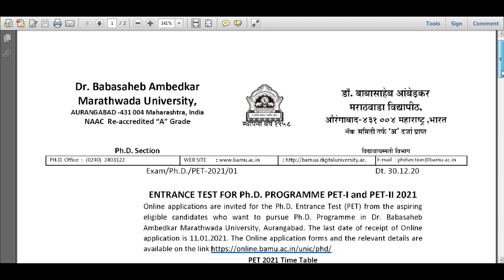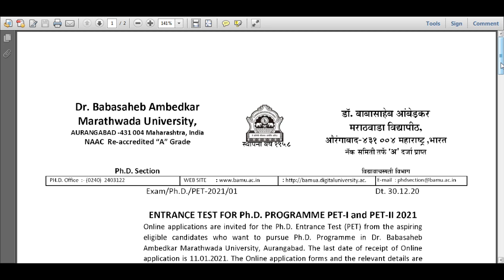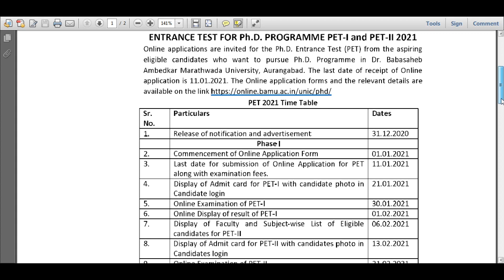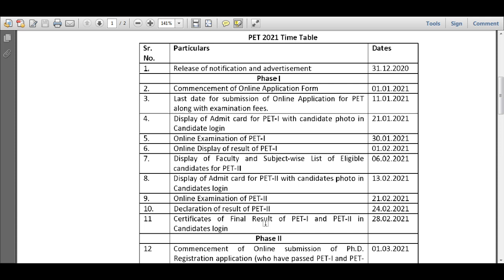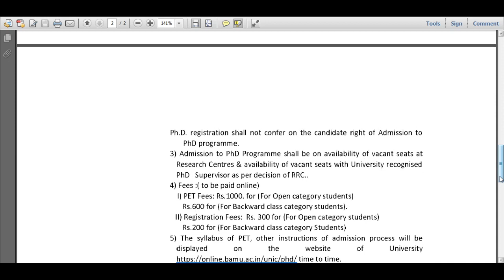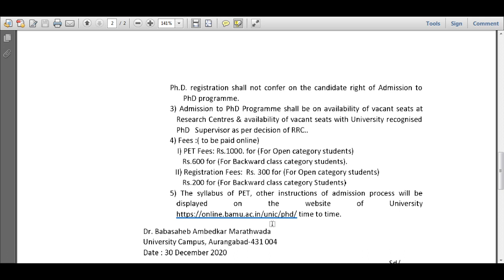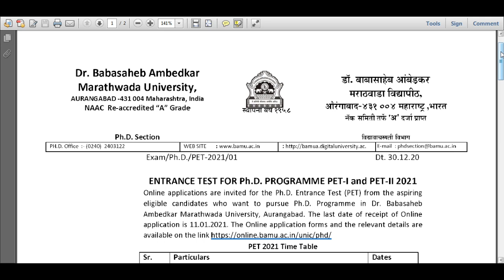Dr.BABASAHEB AMBEDKAR MARATHWADA UNIVERSITY,AURANGABAD , MAHARASHTRA, Ph. D. ENTRANCE PET EXAM-2021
This video is about the schedule of Ph. D. entrance PET exam of  Dr. Babasaheb Ambedkar Marathwada University , Aurangabad, Maharashtra. Next video will be about instructions for Ph. D. Entrance Test , PET 2021.